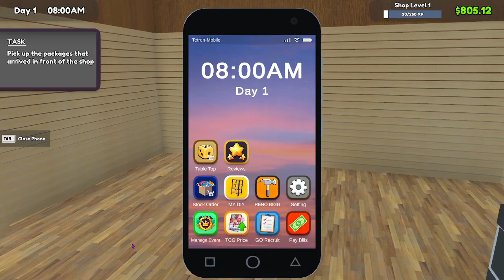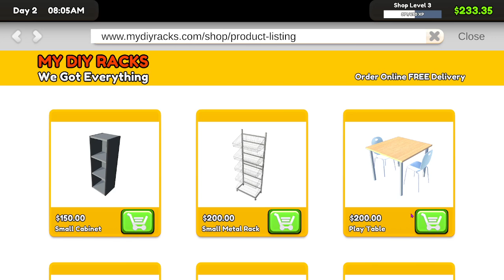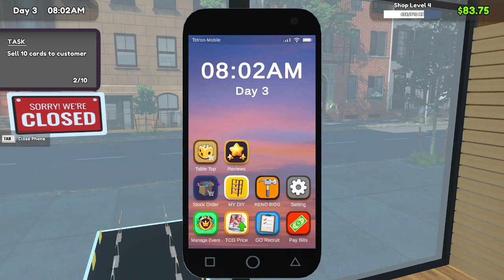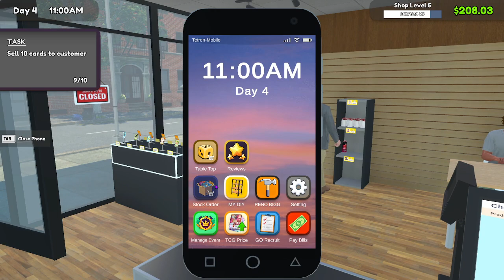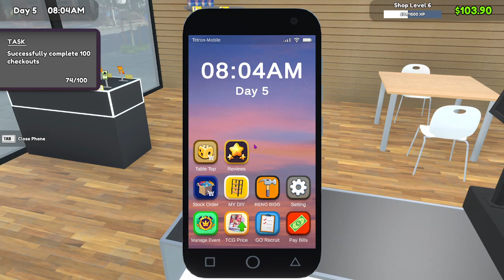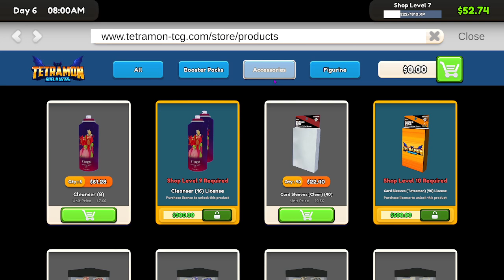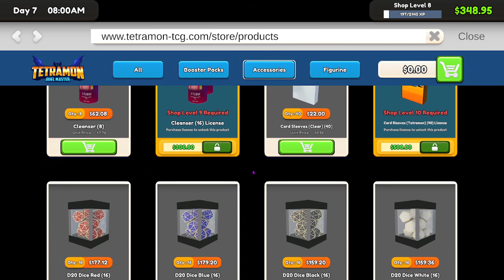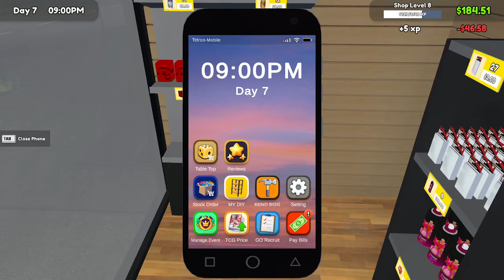Chaos Den opens! Week 1 TCG Card Shop Simulator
After playing the prologue I did decide to get the game. So join me on a week by week adventure of running a card shop.